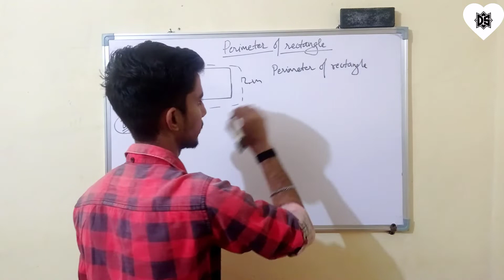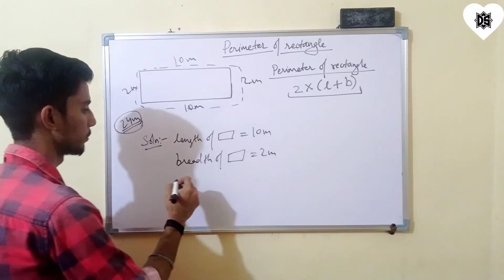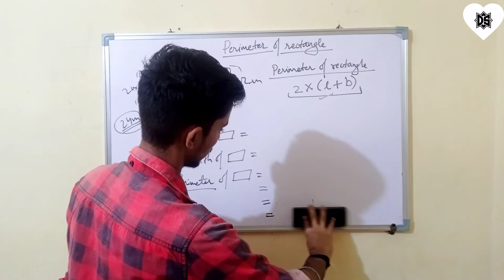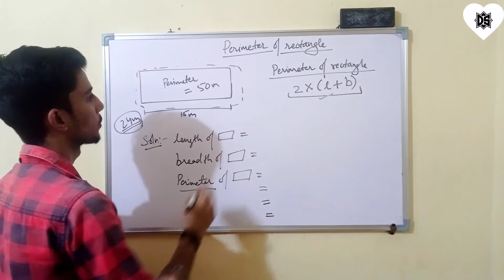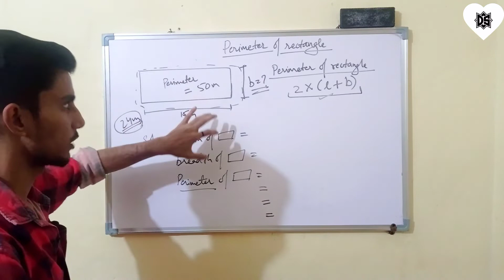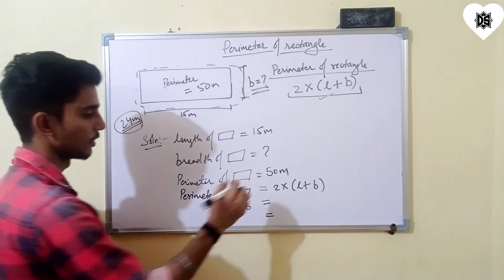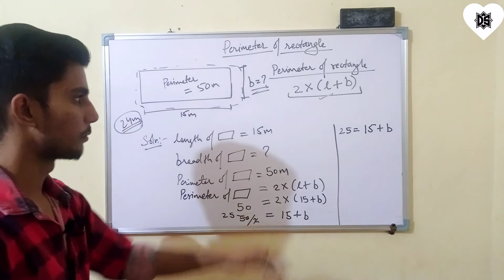Perimeter of rectangle (5 min.) easiest way